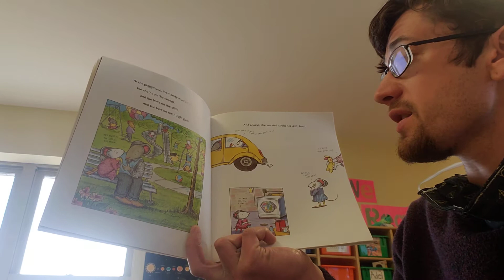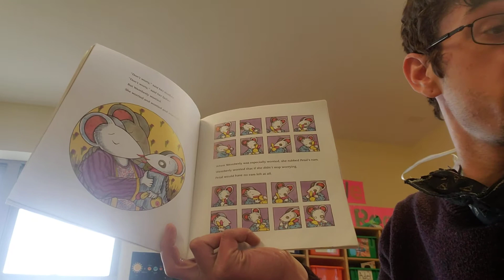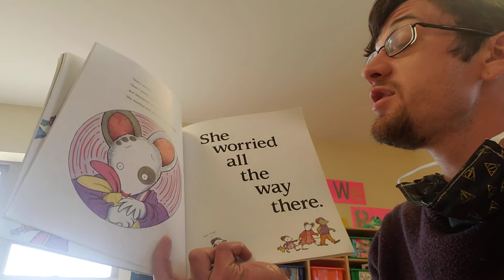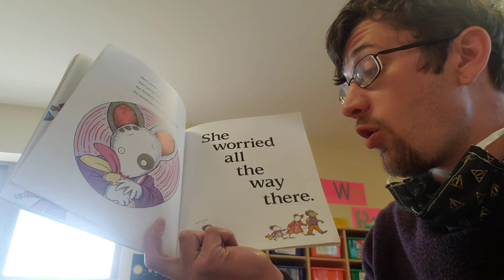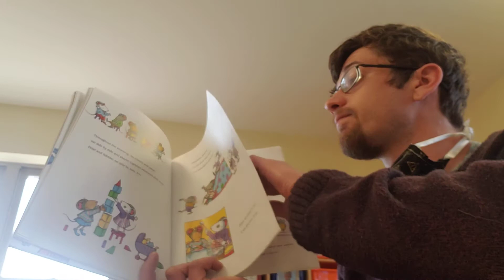Wemberly Worried - Kevin Henkes - READ ALOUD - Christopher Kent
Worry, worry, worry, too much worry!  Today's Story for the Quarantined is about a little girl and all that worry that she forces upon her self. I think we all can relate to that. In this tale, Wemberly discovers that it's ok to let go of your worry sometimes and just be. Isn't that lovely?

I put one up once a day, every weekday! 🙂